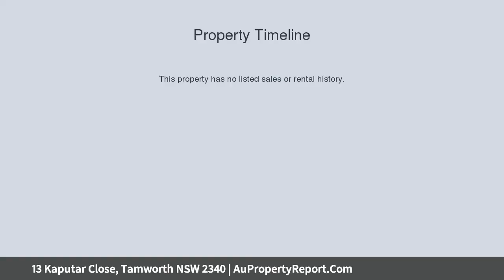13 Kaputar Close, Tamworth NSW 2340 | AuPropertyReport.Com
13 Kaputar Close, Tamworth NSW 2340
Property Type: house
Bedrooms: 5
Bathrooms: 5
Car Space: 2
It is waiting for you